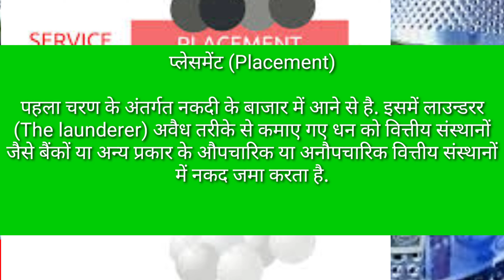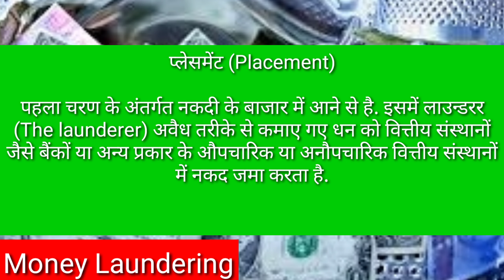What is money laundering आइए जानते हैं काले धन का खेल और कैसे होता है